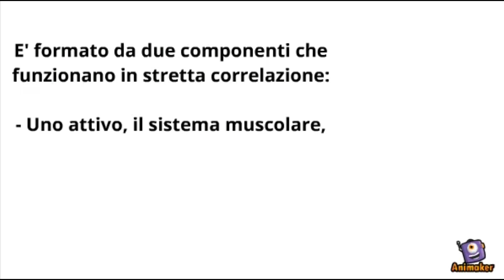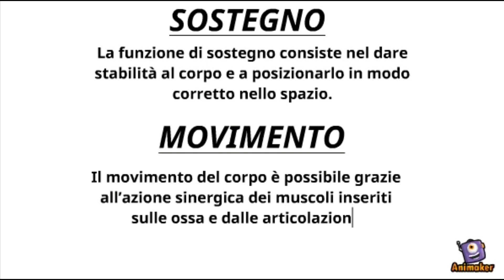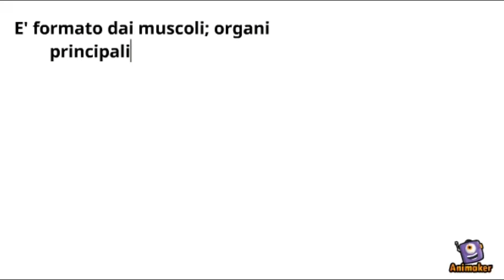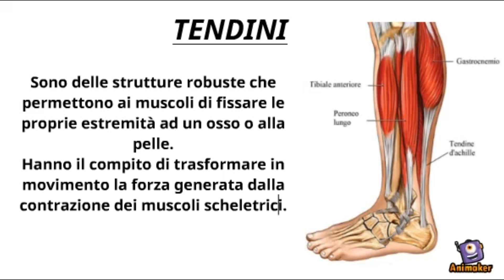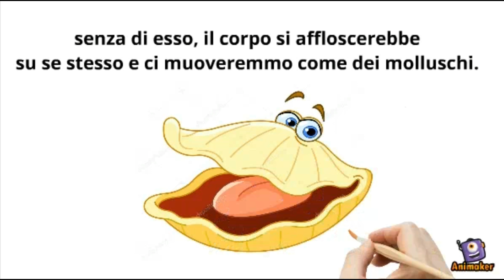Corpo Umano - Apparato Locomotore: Cos'è e come funziona? Da cosa è formato?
In questo video parlerò di:
- Cos'è l'apparato locomotore?
- Da cosa è formato?
- Caratteristiche delle ossa, tendini e dei legamenti